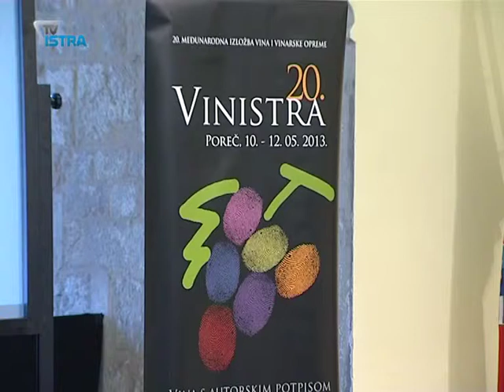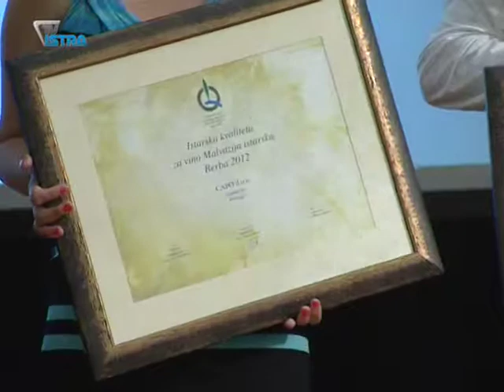U Poreču Sinoć otvorena 20. jubilarna Vinistra, izložba vina i vinske opreme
Sinoć je u Istarskoj sabornici u Poreču otvorena 20. jubilarna Vinistra. Osim dodjelom oznaka IQ markica i priznanja, svečanost otvaranja protekla je u znaku terana.Mministar poljoprivrede Tihomir Jakovina podsjetio je na odlučnost Vlade da se i nakon ulaska u EU, slobodno trguje i uživa u istarskom  teranu.